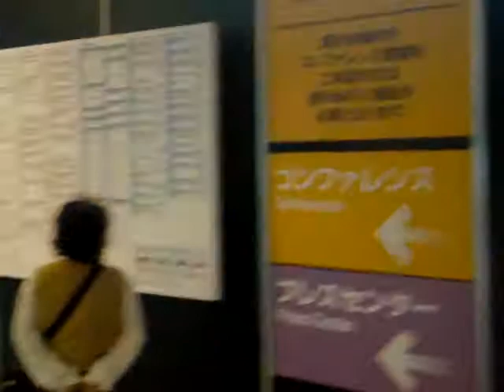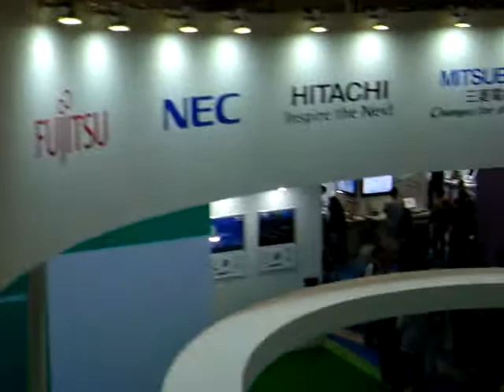千葉幕張メッセ2010年秋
tube 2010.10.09 - Chiba makuhari messe 海浜幕張駅～幕張メッセ・CEATEC Japan 2010 遠景